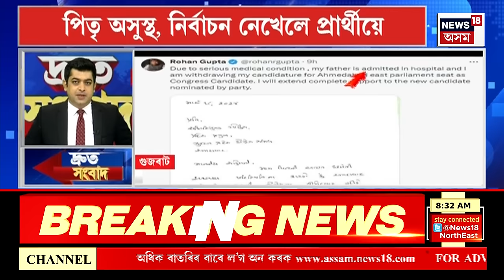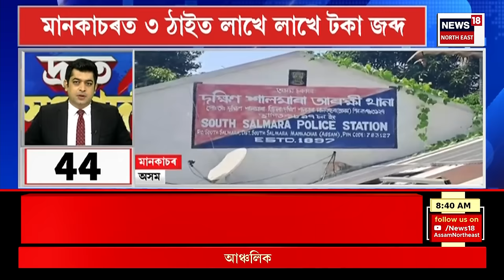SPEED NEWS | SC No Stay On CAA | CAAক লৈ উচ্চতম ন্যায়ালয়ে জাৰি নকৰিলে স্থগিতাদেশ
00.00 |Intro
01.00| CAAক লৈ উচ্চতম ন্যায়ালয়ে জাৰি নকৰিলে স্থগিতাদেশ
01.32 |পশ্চিম অৰুণাচল সমষ্টিৰ কংগ্ৰেছ প্ৰাৰ্থী নাবাম টুকী